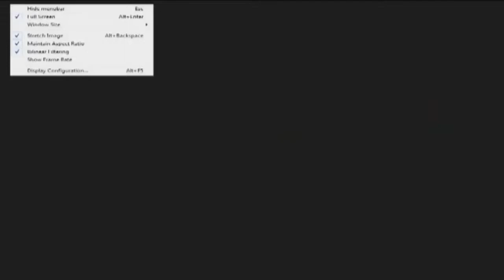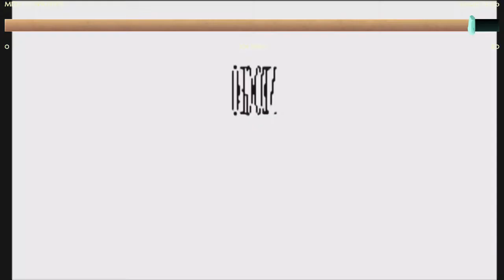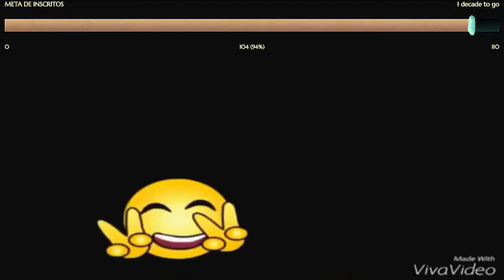Desafio gamer 25 - Aero Fighters 1, 2, 3(SNES)(NEO GEO)JOGOS COMPLETOS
Seja Apoiador do Canal e tenha acesso exclusivos
Doação Via Aplicativo PicPay
Me add la ►@paulo.viana80
Como resgatar o bônus de R$ 10,00:
Baixe o aplicativo PicPay e cadastre-se. Na tela de escolha do seu @username, toque no link “Inserir código promocional” e utilize o código B1D5C2 Você receberá o valor promocional (R$ 10,00) assim que gastar os primeiros R$ 10,00, com cartão de crédito, no PicPay.
ATENÇÃO : É necessário cadastrar um cartão de crédito e realizar uma primeira compra no valor mínimo de 10,00 para receber o bônus de 10,00 dentro do período de 7 dias. Essa compra vai sai de graça com o bônus. Se não realizar a compra, não ganha o bônus!
 Aproveite!
Minhas Redes Sócias
 PauloViana ►ID: FQ30200
outras formas de ajuda ou contado